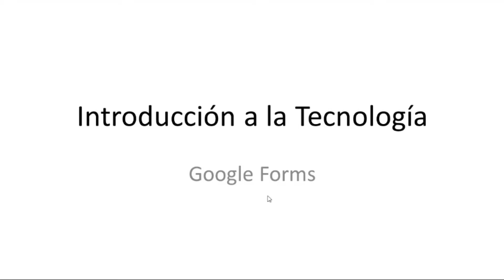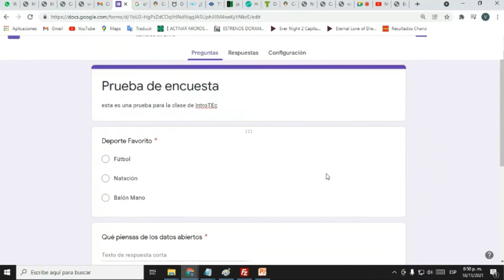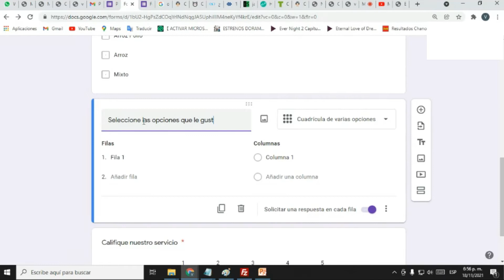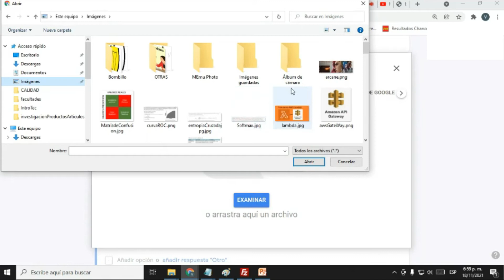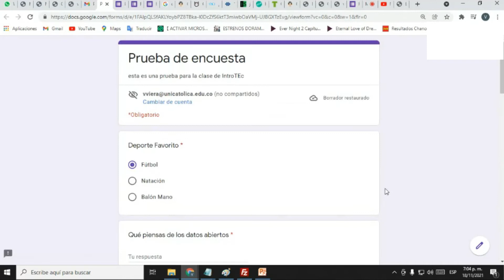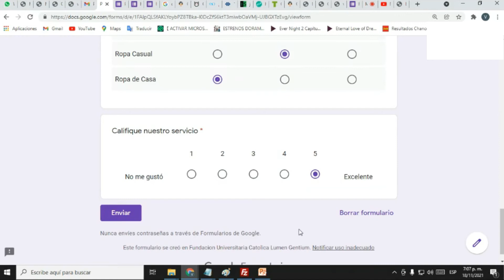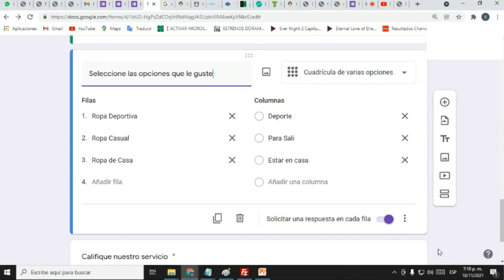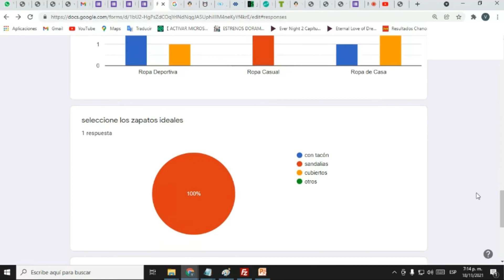Google Forms, para hacer encuestas